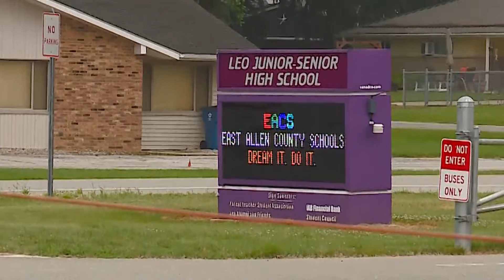Leo Lions boys golf named Optimum Performance Sports Team of the Week on WANE-TV for 6/14/22